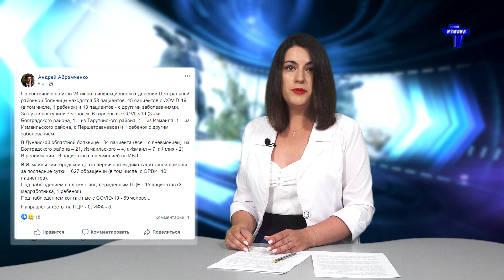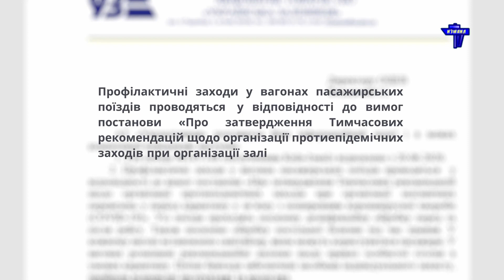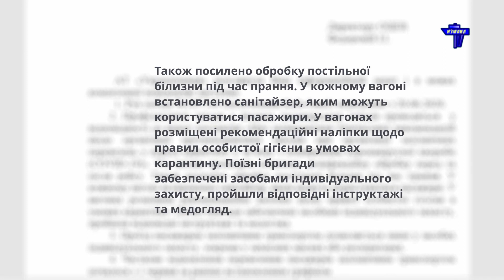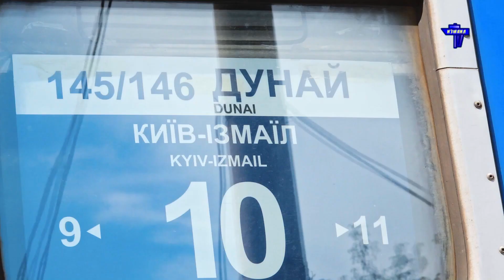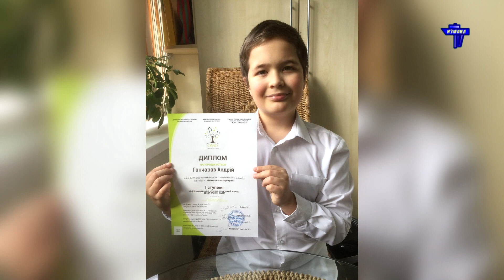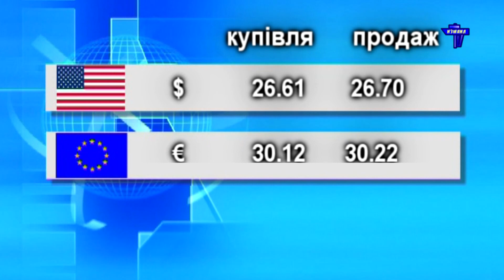Новости 700 секунд (24 06 20)